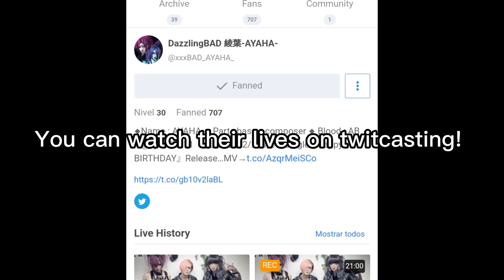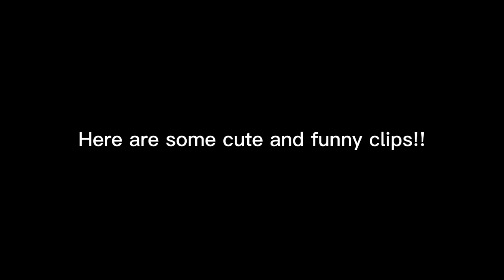a guide to DazzlingBAD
Vkei visual kei visualkei v kei ヴィジュアル系 v系
malice mizer ma cherie beast of blood gekka no yasoukyoku premier amour baroque マリス ミゼル kozi honey vanity gackt vanila mizerable
gulu gulu mei karasuna rito musyozokuaka lanju hotaru Kubiwa kyōiku no susume kaenbin oyasumi 首輪教育のすすめ ぐるぐる
kaneto juusei kane to juusei gozenreijinotokumeikibou rusubandenwa shitsu chill uru eishin yuriko kaneto-juusei ベルヴァレット bell-bullet bell bullet 鐘ト銃声
versailles kamijo hizaki teru masashi jasmine you kageyama yuuichi kamijo mademoiselle oscar louis hizaki rusalka rosario ascendead master masquerade
princess vampire aristocrat symphony zombie flower
jiluka sena zyean boogie ricko sena vision jiluka overkill blvck ablaze kumari
the madna マドンナ takashi ryota tomo rio madgame mad game
sandwich de 120 pun sd120p sandwich de 120 pun? サンドイッチで120分?
bucktick buck tick buck-tick dress just one more kiss kiss me goodbye toll yagami atsushi sakurai imai hisashi hidehiko hoshino yutaka higuchi mugen loop boku wa naze
golden bomber kinbaku kenji darvish kiryuin sho jun utahiroba teppei chimatsuri dankichi tenkujo riku toriaezu
XAA XAA XAAXAA xaaxaa xaa xaa xaa-xaa XAA-XAA an kazuki haruga reiya horror
dazzlingbad Dazzlingbad DazzlingBAD dear sanctuary trypophobia happy birthday it yuta masa ayaha loa sai camera obscura hakarinosora fear paint pain't